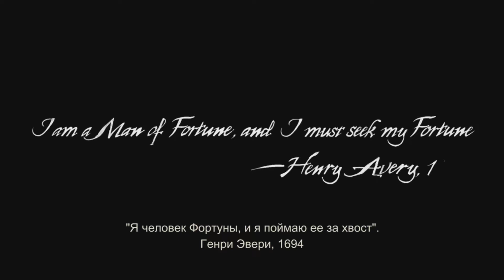Uncharted 4: Путь вора | Сюжет (Часть 1)